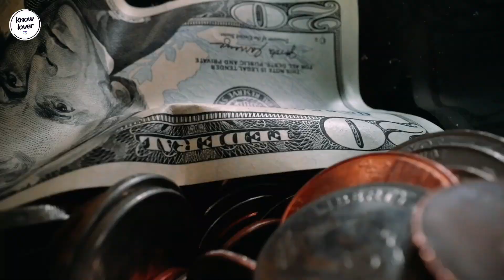Tiger 3 vs The marvels | Hollywood vs Bollywood | salman khan | Captain Marvel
You Are Knowlover Then Click like Botton For Motivation.

Join Whatsapp Channel For Quik Update.

For Brand integration.

Know lover Channel Sometimes Use Film Clips, TV series Clips, Web Series Clips, Animation Series Clips And Videos Clips related to explain about the Film, Web Series, Trailers and Songs, But all Under Section 107 Of The Copyright Act 1976, Allowance Is Made For FAIR USE for Purpose Such As Criticism, Comment, News Reporting, Teaching, Scholarship And Research.